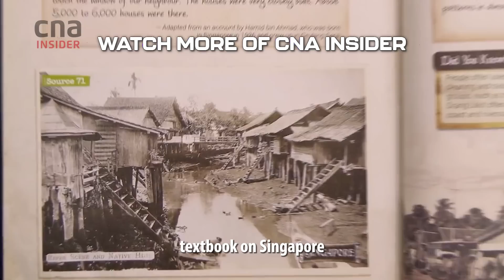I Pose As A 13-Year-Old In A Metaverse Chat Room - Here’s What Happened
Is your child venturing into the Metaverse - and could they be getting into dangerous situations?

Talking Point host Munah Bagharib goes undercover as a 13-year-old in the popular chat room, VR Chat. Though there is an age limit of 18, it isn’t enforced in this chat room, so she encountered avatars of other users claiming to be aged 10 and 14.  She definitely didn’t expect to witness explicit sexual acts between avatars. She was even followed by a stranger she had just met.

A cybersecurity expert warns about how the metaverse could be a hunting ground for paedophiles, and about the possible lasting damage to children who, say, might have their avatars groped online - the experience can feel as real as if it had happened in real life, she says.

00:00 I enter a chatroom for 18 and above
01:30 I meet a 10-year-old (or so she claims)
01:56 I’m followed by a stranger
03:25 Dangers & need for regulation?